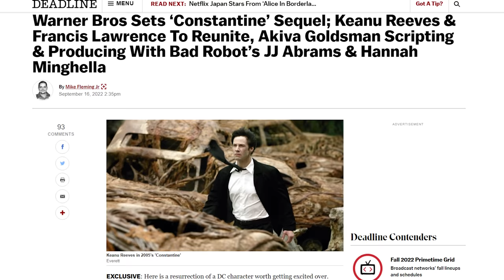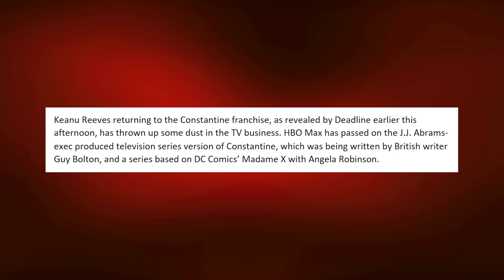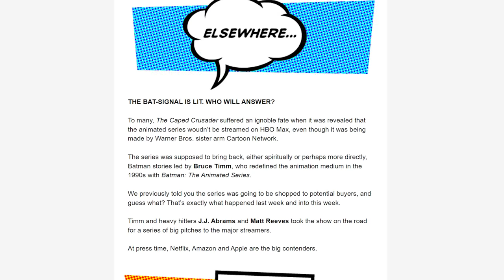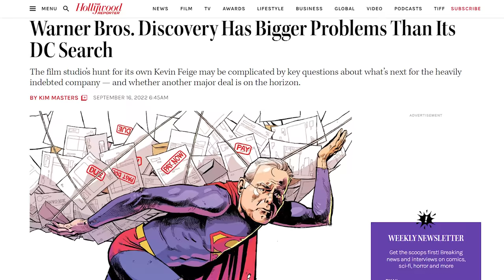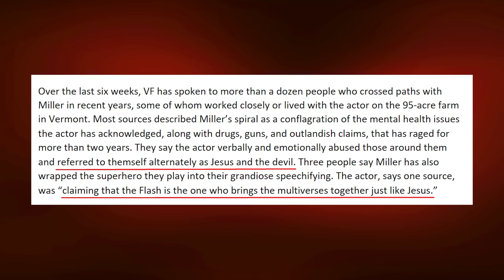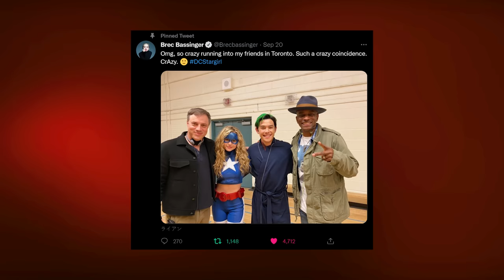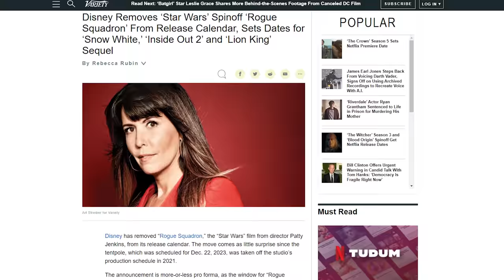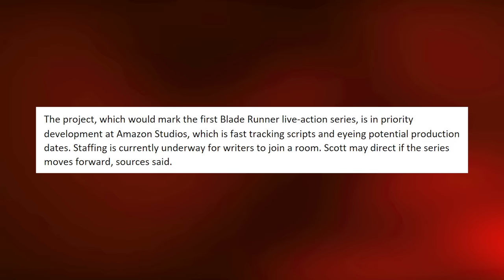CONSTANTINE 2 Movie, Ezra Miller, BIG WB Discovery News, TITANS, Blade Runner 2099 + MORE!!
CONSTANTINE 2 Movie, Ezra Miller, BIG WB Discovery News, TITANS, Blade Runner 2099 + MORE!! - Let's talk about a lot of news, covering: Keanu Reeves Constantine Sequel Movie, Black Adam Superman Scene, HBO Max Constantine Series update, Vanity Fair Ezra Miller news, Batman Caped Crusader News, Warner Brothers Discovery possibly merging companies again, Titans Season 4, Doom Patrol & Stargirl Crossover, Blade Runner 2099 Amazon Series, Star Wars Rogue Squadron + MORE!

00:00 - 5:19 - Keanu Reeves CONSTANTINE 2 Movie
5:19 - 10:40 - HBO Max PASSES on Constantine Series
10:40 - 12:51 - Batman Caped Crusader UPDATE
12:51 - 18:43 - Warner Bros Discovery Merging AGAIN?!
18:43 - 22:56 - More Troubling Ezra Miller Reports..
22:56 - 26:40 - TITANS, Stargirl & Doom Patrol Crossover Update
26:40 - 28:34 - Henry Cavill in BLACK ADAM Update
28:34 - 29:56 - Goodbye Patty Jenkins' ROGUE SQUADRON?
29:56 - 32:57 - BLADE RUNNER 2099 Series Coming to Amazon